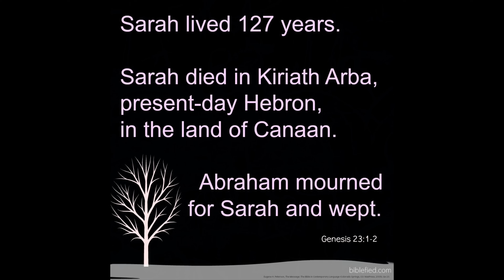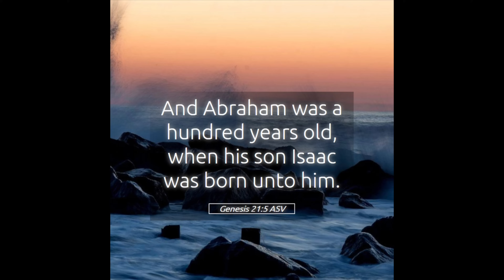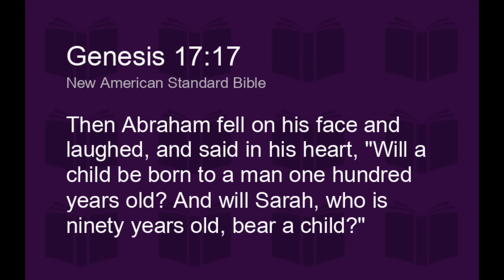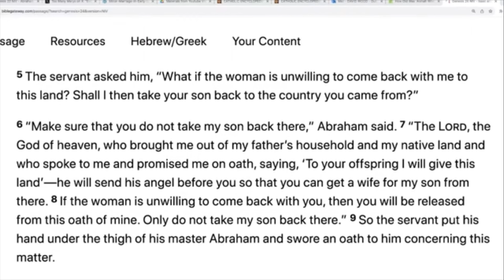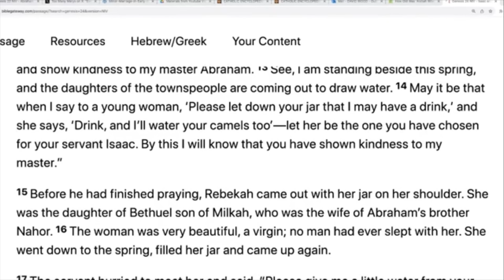Spotting Shiek Uthman’s IBN Farooq’s Lie About The Bible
Sheik Uthman has a large following in America. He may be the most popular Muslim YouTuber in the United States today. Many of my Muslim viewers have asked me to take a look at his arguments. In this video I will do just that. What does he say about the age of Rebecca when she married Issac? Why is even an issue for a Muslim sheik to bring up?
I will also answer those questions in this video.